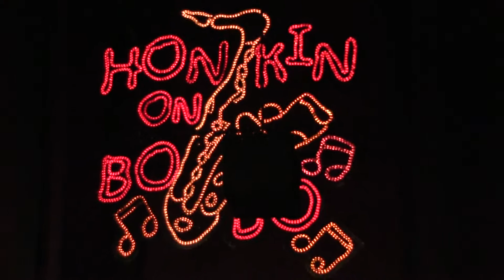Hunneycomb - Picking Up Charlie at the Hard Rock Cafe Pittsburgh